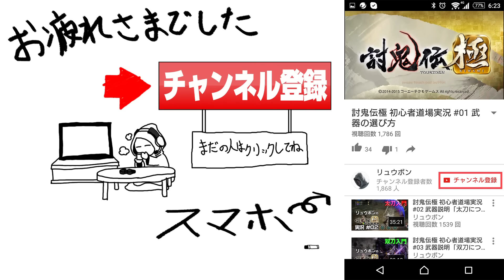【DARK SOULS3】#15 腹立つ双子と毒池チャプチャプ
―王たちに玉座なし―

滅びゆく終末の世界を舞台に、ダンジョン探索の緊張感、敵と遭遇した時の恐怖、新しい発見による喜びなど、RPGが本来持っている根本的な面白さと、高い達成感につながるゲームデザインを追求したアクションRPG。

更新情報をいち早くお届け！